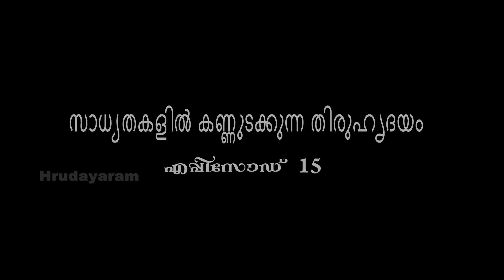സാധ്യതകളിൽ കണ്ണുടക്കിയാൽ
ക്രിസ്ത്യാനികളുടെ കയ്യിലിരുപ്പ്
    എപ്പിസോഡ് 15